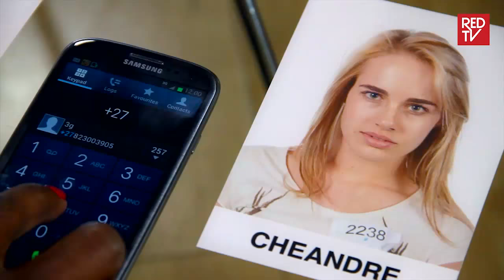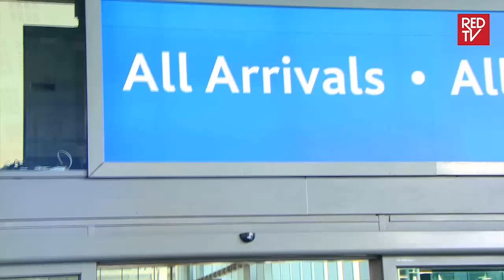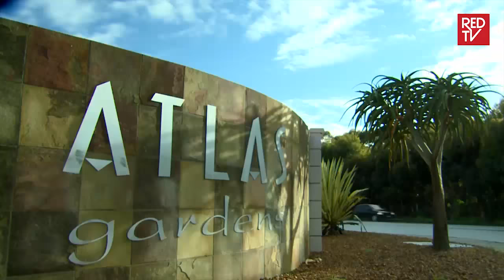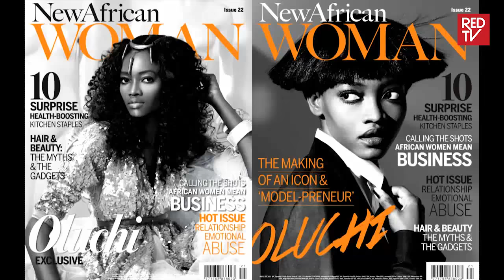AFRICA'S NEXT TOP MODEL - CYCLE 1 EPISODE 2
Africa's Next Top Model is a reality television show in which a number of women compete for the title of Africa's Next Top Model and a chance to start their career in the modeling industry. The show is hosted by supermodel Oluchi, and features aspiring models from a wide variety of countries all over the African continent.

Enjoy the exciting second episode.

Feel the Heat on Red TV.